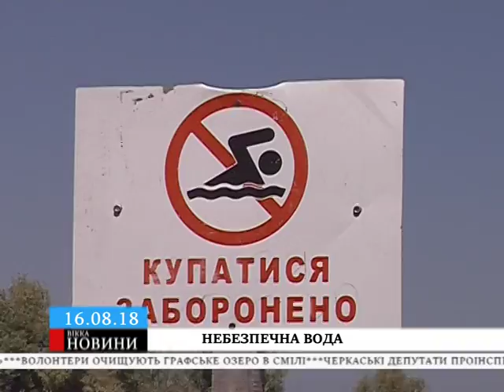Черкащани нехтують забороною купатися попри загрозу важких захворювань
Люди ризикують заразитися гострими захворюваннями шлунку та різноманітними запаленнями